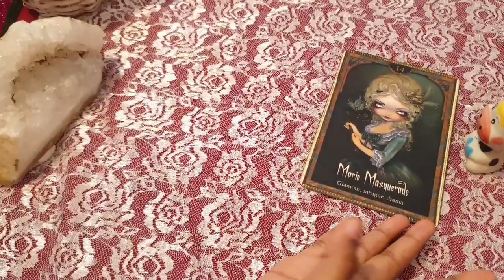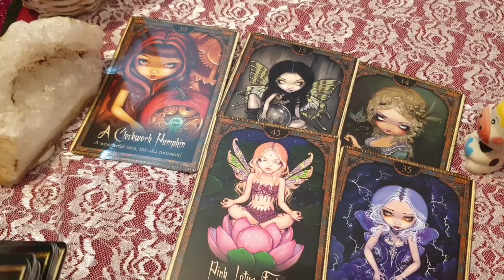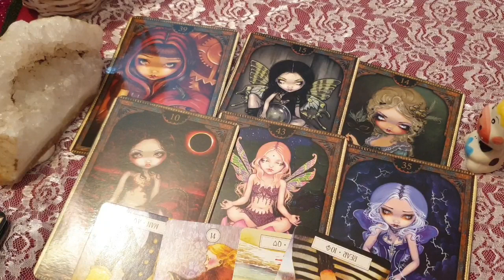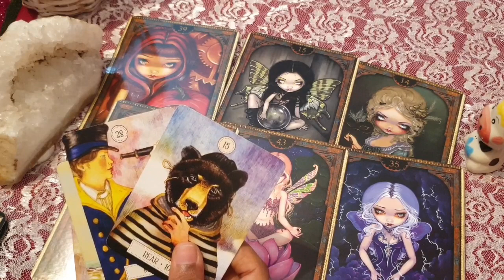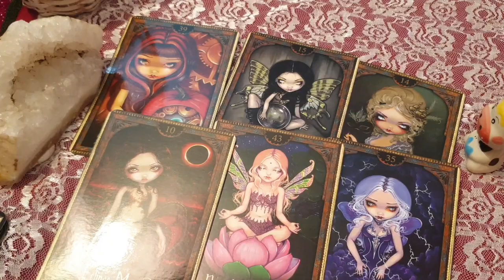Virgo ♍ Someone leaving forever... ♍ daily love tarot reading 13 July 2020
Hi guys !

support